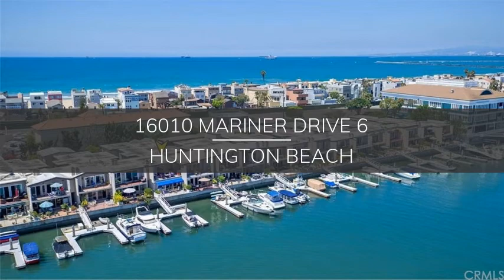16010 Mariner Drive 6, Huntington Beach, CA 92649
Main channel upstairs waterfront condo with boat dock that will accommodate up to 30 ft. vessel and additional shared dock.  Expansive views of the harbor, wetlands, and local mountains. Expanded Master bedroom.  Updated kitchen with soft close drawers, tiled back splash and granite counters.  Raised ceilings, recessed lighting, crown molding, and distressed Santos Mahogany floors. Newer roof, Noritz tankless hot water system, furnace replaced in 2015.   This is a must see!